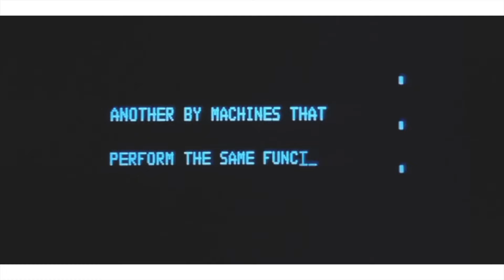Sixman-Mean It (Official Video) prod by:DviousMindz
FAMENT/TBNS Presents: Mean it prod by. DviousMindz
Michigan National championship theme song by Michigan HipHop artist Sixman. Top 5 out the state. Midwest Hiphop
3:27